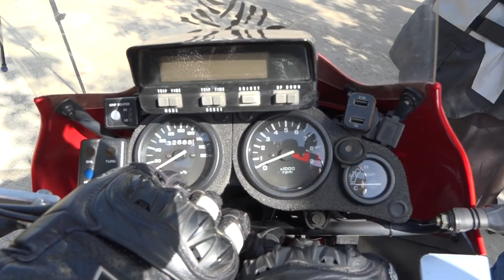Мотоциклист рассказал о правилах безопасности на дороге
Валериан Федоров – мотоциклист со стажем более 40 лет. Для него мотоцикл не просто средство передвижения, а образ жизни. Но, несмотря на огромный опыт, мужчина никогда не пренебрегает правилами безопасности.